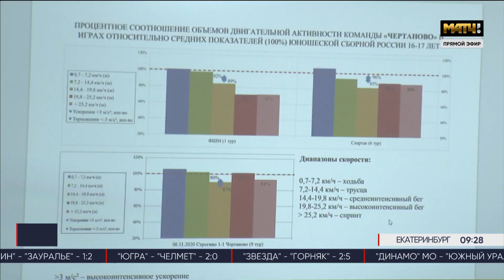Репортаж "Матч ТВ" об открытой тренировке команды 2004 г.р.